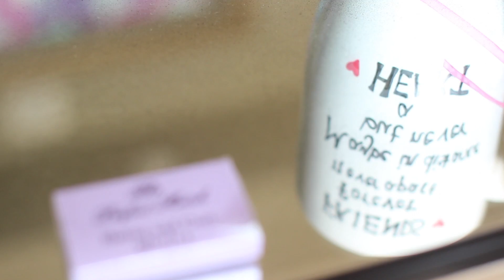Curt and Hanna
Song: "When I Am With You" by Ben Rector
Licensed through TheMusicBed.com